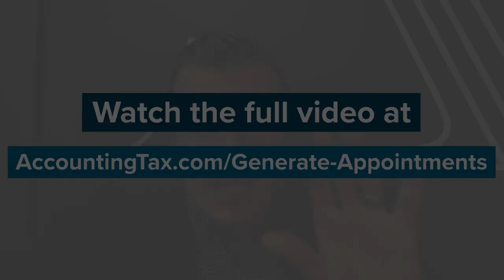The #1 and #2 Biggest Thing Holding Back the Growth of Your Firm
Have you made the decision to grow your business? Look, it’s one thing to say it. But it’s a completely other thing to commit 100% to actually doing it.

It’s like committing to lose weight. The #1 reason why people don’t lose weight is that they have not actually committed to it yet. They think about it, they talk about it, but they don’t ACTUALLY COMMIT to it.

You have to be prepared to REINVENT yourself and your business if you want to grow & scale it.

But there’s another important thing you need in order to get where you want to be, and I’m going to share that with you when you head over and complete your free profile!